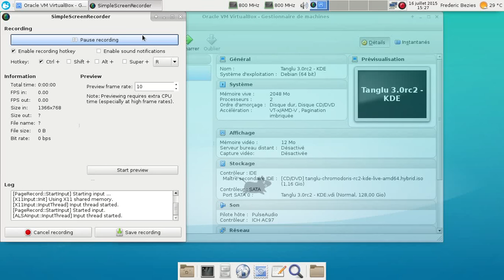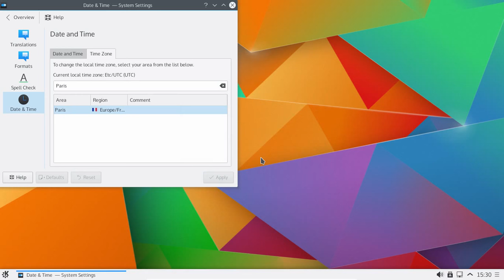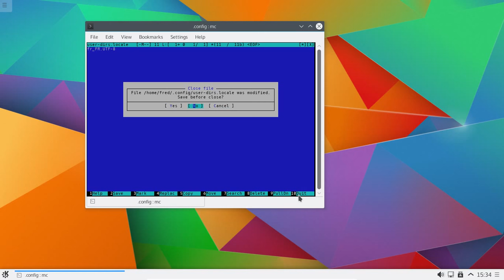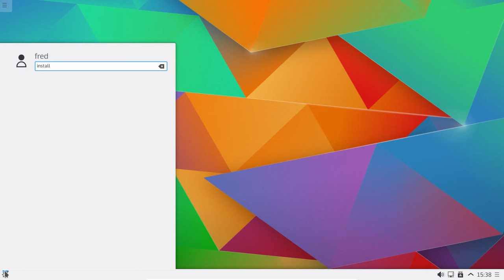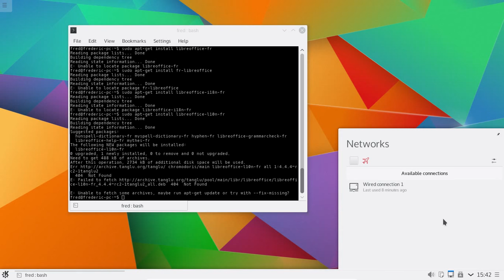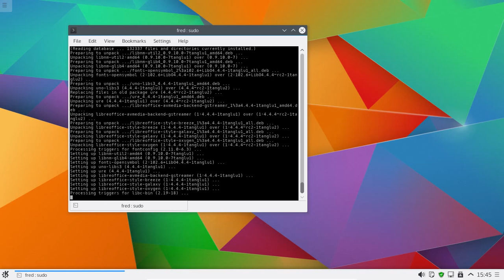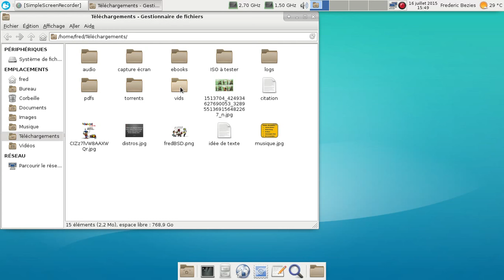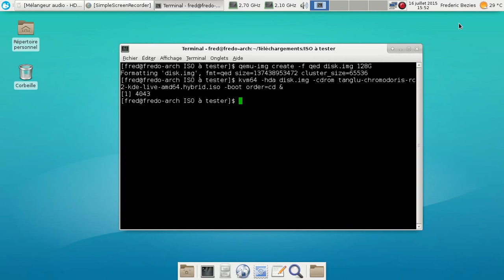Tanglu 3 0rc2 - Plasma 5.3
Une vidéo de la Tanglu 3.0rc2 avec Plasma 5.3.